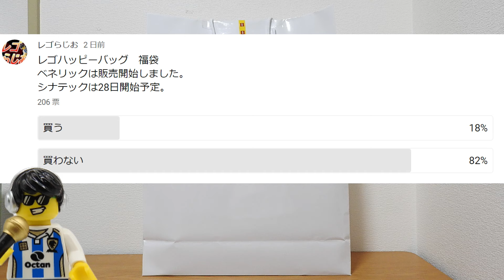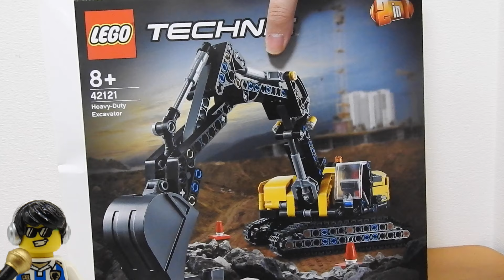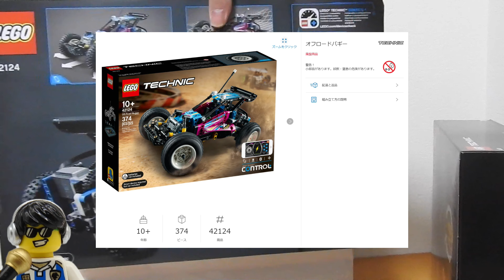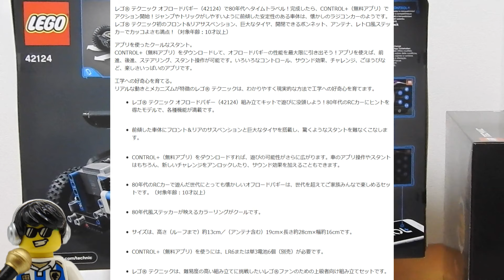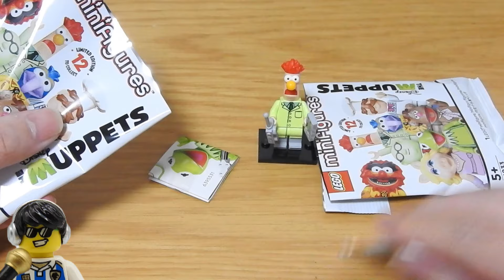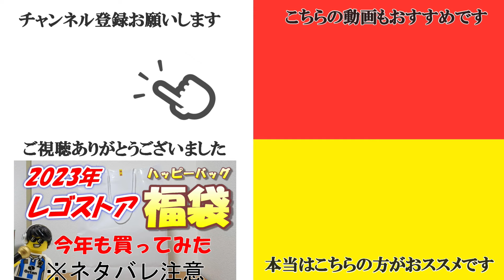2023年 レゴストア福袋 ハッピーバッグを買ってみたら凄かった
毎年買ってますが、今年もいいですね～
全部持ってないセットだったって言うのが嬉しい。
ザラスは買わないよ。